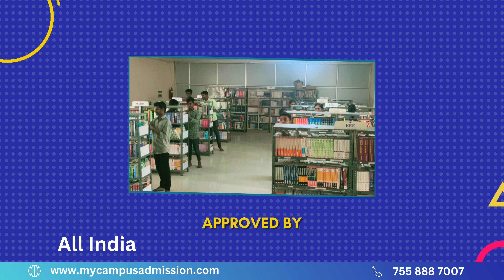Star Lion College of Engineering and Technology -Thanjavur | Engineering Colleges in Tamil Nadu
Star Lion College of Engineering and Technology is located at Thanjavur in Tamilnadu.
The College was established in the year 2010. The College is approved by All India Council for Technical Education (AICTE).
The College offers UG, PG Programs for the students. They are Civil Engineering, Computer Science & Engineering, Electronics & Communication -  Engineering, Electrical & Electronics Engineering, Mechanical Engineering, Artificial Intelligence and data science, Structural Engineering.

The College has qualified and dedicated teaching faculty. The College library is well spacious and full of books, journals, articles. The College laboratories are well equipped with modern facilities for the students. The College offers computer lab facilities with excellent IT infrastructure. The College offers language lab, social activities, club activities, research activities etc.. The College offers sports facilities for the students. The College provides hostel facilities for boys and girls with hygienic food. There is a cafeteria in the Campus. The College has transportation facility for the students.